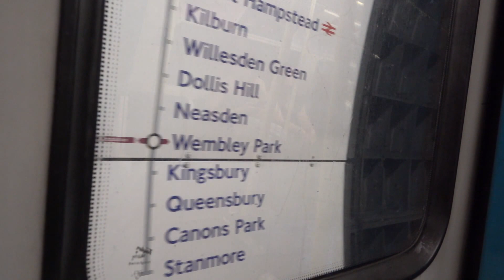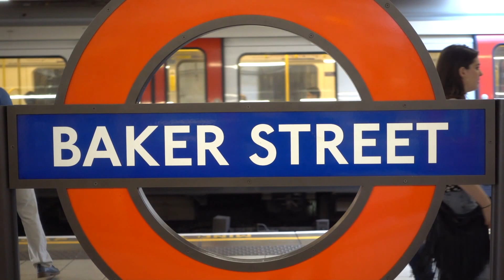Going Underground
Stops on the Jubilee Line.

Shot on a Sony RX100 iv - thanks Jim :)